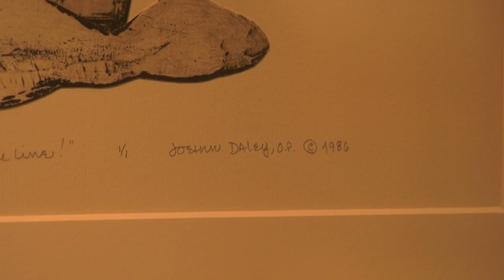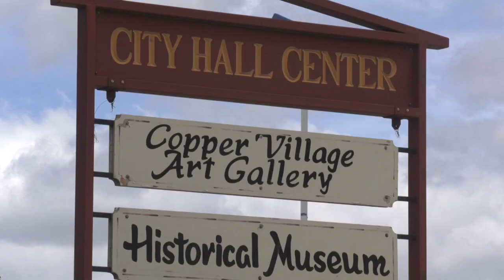Art of Copper Village Museum co-founder on display in Anaconda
Montana Remembered is a collection of paintings and collages created by the founder of the Copper Village Museum and Art Center.